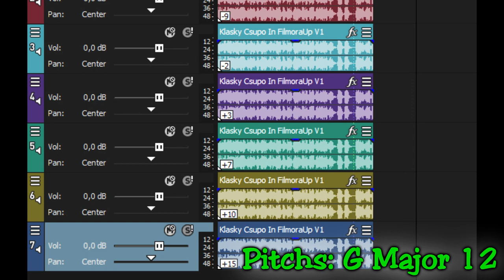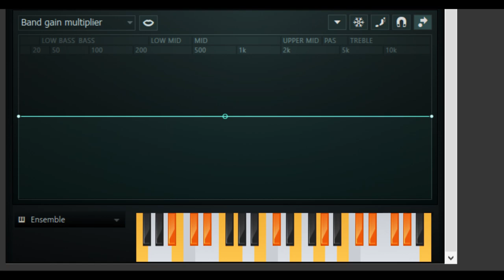(NEW EFFECT) Klasky Csupo In FilmoraUp V1 (INSTRUCTIONS IN VIDEO ON VEGAS PRO)